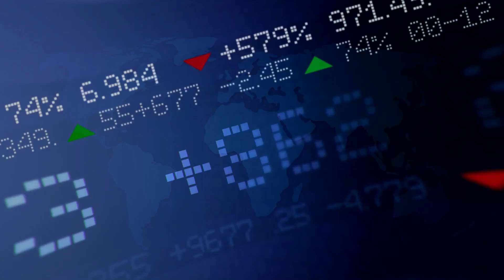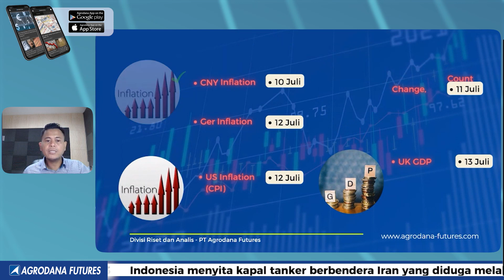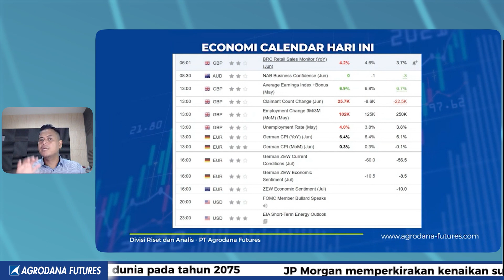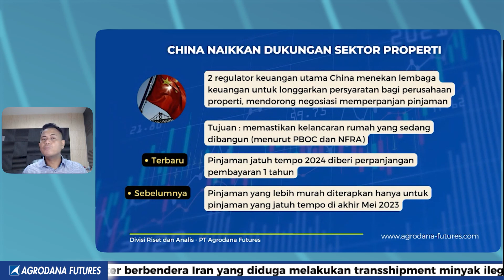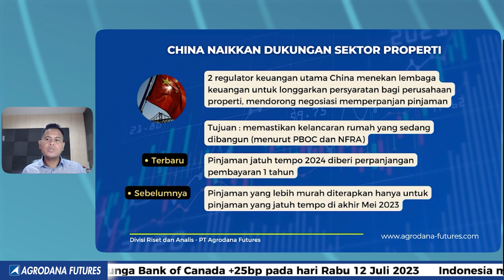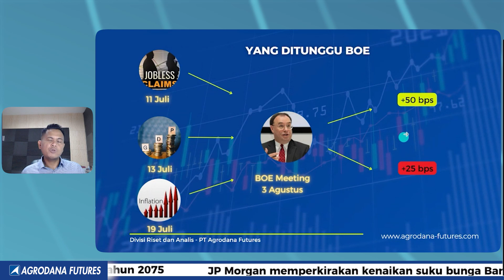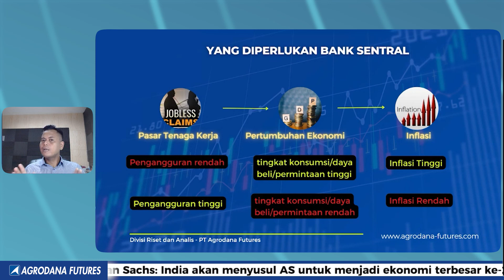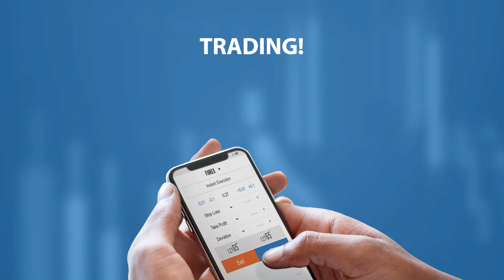Fundamental Analysis 11 Juli 2023-H 1 Inflasi AS, Fokus ke Inggris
00:00 Agrodana Futures
00:11 Disclaimer On!
00:20 Opening
01:09 Focus This Week!
01:34 Economic Calendar Hari Ini
04:51 China Naikkan Dukungan Sektor Properti
06:19 Bailey:"Inflasi Inggris Terlalu Tinggi"
07:34 Yang Ditunggu BOE
08:19 Yang Diperlukan Bank Sentral
10:24 FED Tunggu Data Inflasi
11:02 Harga Minyak

Yuk Buka Akun Trading Kalian di :
Cek Website Agrodana Futures di :
IKUTI UPDATE ANALISA KAMI DI :
Update Analisa Teknikal  Harian :